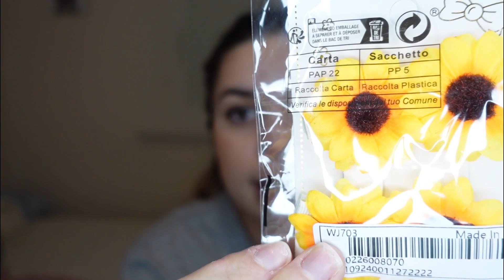HAUL SHEIN MUJER Y NIÑA ‼️‼️ MUY ECONÓMICO ✅ PRIMAVERA 2023 //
Hola familia!! Bienvenidos a un nuevo vlog!